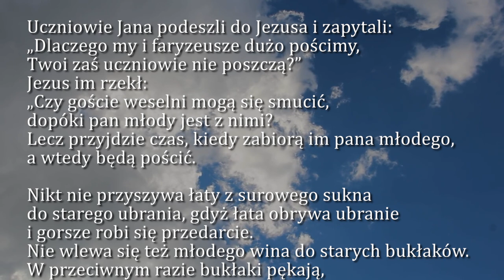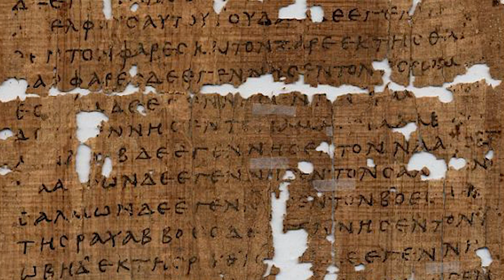Dobra Nowina na dziś | 8 lipca - św. Jana z Dukli, prezbitera